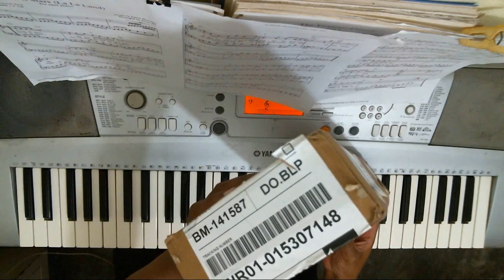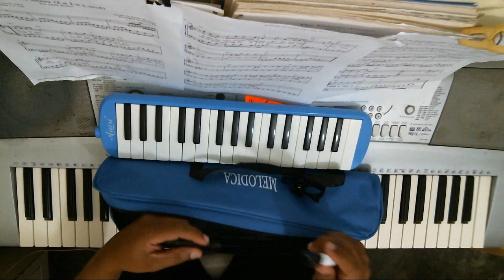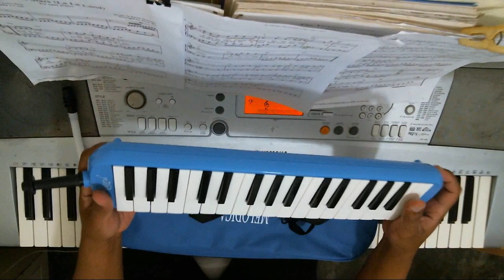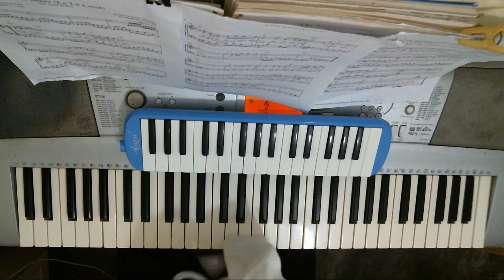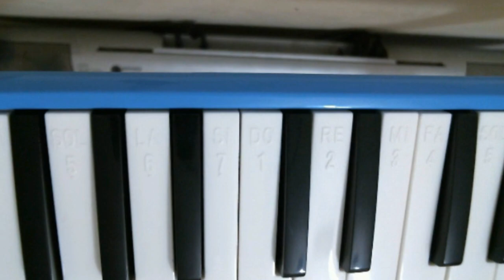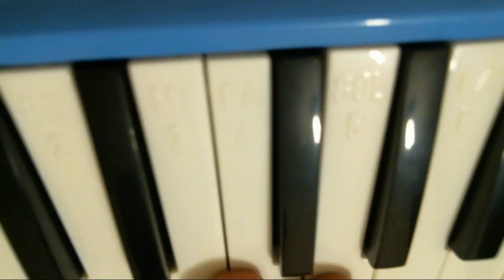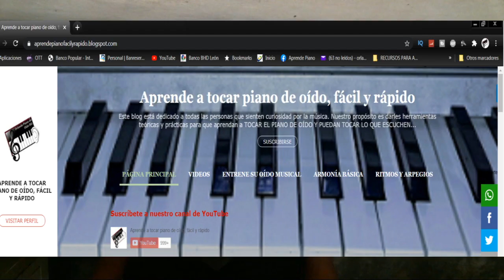WAO! Compré Una Melodica Barata Mira Todo Lo Que Puedo hacer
🔥No dejes de conocer este interesante instrumento. Puedes comprar uno con $10 dólares.

En este video hago un UNBOXING de una melodica barata para hacer tutoriales en el canal. Este es un instrumento muy fácil de utilizar. Si ya tocas piano o estás aprendiendo también podrás tocar la melódica. La única diferencia entre melódica y un teclado de piano es que la melódica funciona con aire, es decir, es un instrumento de viento. Es una gran ventaja que no utilice energía, así la puedes tocar en cualquier momento sin preocuparte por el consumo de baterías o energía.

Te vas a sorprender cuando escuches el sonido de este instrumento de viento. Es Una Melódica Barata y ya Mirarás Todo Lo Que Puedo hacer con ella.

Te recuerdo que en nuestro canal, aprende a tocar piano de oído fácil y rápido, podrás tocar piano desde cero. A

00:00 Intro
00:04 Saludo y bienvenida
00:50 Unboxing de la melódica
04:17 Higienización del instrumento por Covid-19
04:50 Ensamble y uso de melódica: acordes, escalas, ejemplo canciones.
09:36 Ya no soy esclavo: melódica y piano
10:31 Más ejemplo de canciones
12:00 Explicación de detalles del teclado
13:58 ¡Suscríbete, comparte y like!
15:33 Contenido extra
17:20 ¡Fin del video!